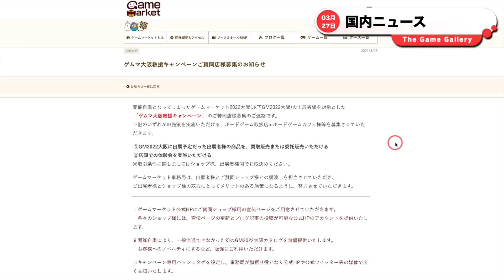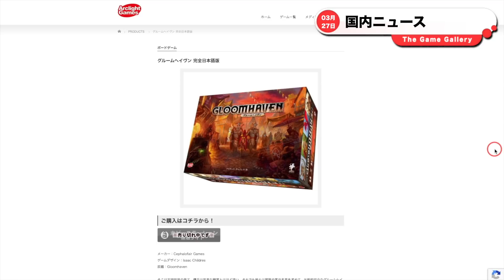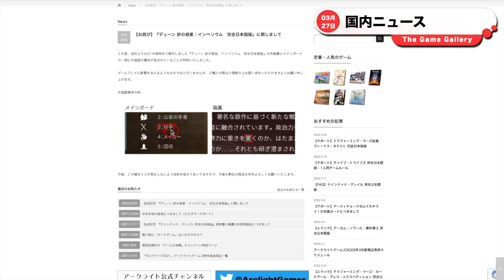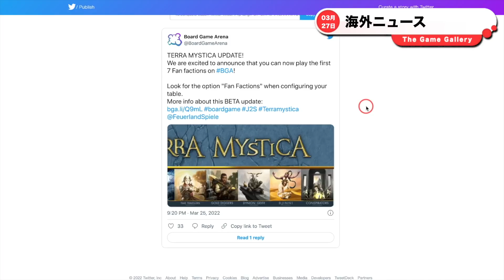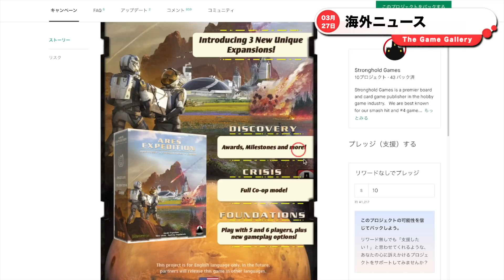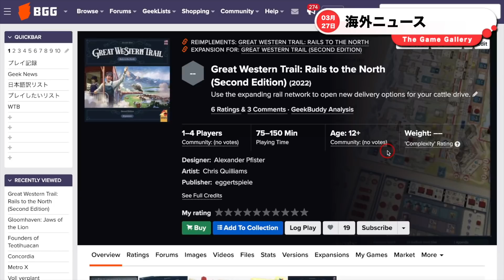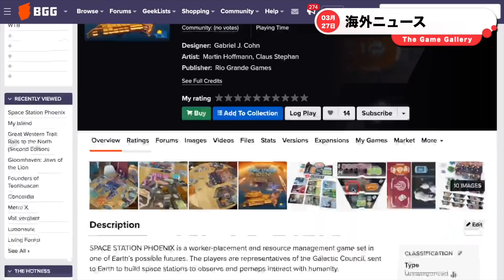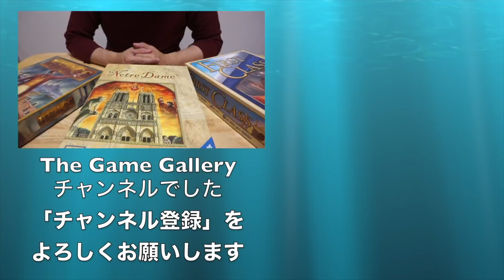【ボードゲームニュース】- 2022年03月27日版 国内外のボードゲームに関する情報をお届けします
00:00 オープニング

00:09 ゲームマーケット大阪救済キャンペーン
01:33 アークライト グルームヘイヴン スタートセット 獅子のあぎと発売
02:28 アークライト グルームヘイブン再販
03:20 テンデイズゲームズ ファウンダーズ・オブ・テオティワカン発表
04:12 ドミニオン：冒険 エラッタ
04:33 デューン 砂の惑星：インペリウム　完全日本語版に関するお知らせ
05:14 ケンビルさんマニュアルにQRコード搭載

# 海外ニュース
06:28 BGAでテラミスティカファン拡張7種がβ実装
07:43 Ares Expedition: Discovery · Foundations · Crisis キック開始
08:45 Great Western Trail: Rails to the North (Second Edition)
10:02 マイアイランド発表
10:58 Space Station Phoenix発表